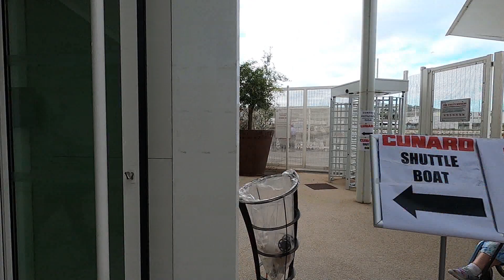Boat Trip to TOULON BAY, France 5.10.2022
Boat Trip to TOULON, France   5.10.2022